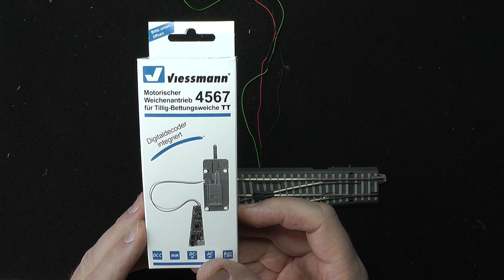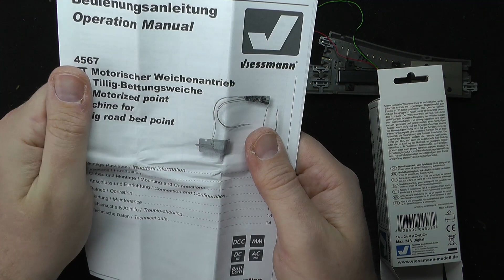Viessmann 4567 Weichenantrieb TT Vorstellung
Hier möchte ich auch den neuen Viessmann Weichenantrieb vorstellen und den Einbau zeigen